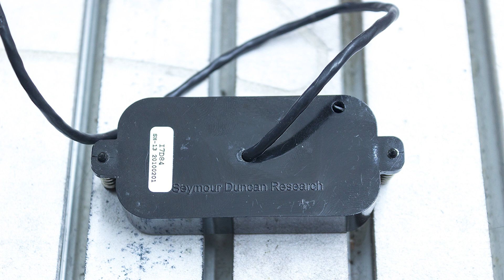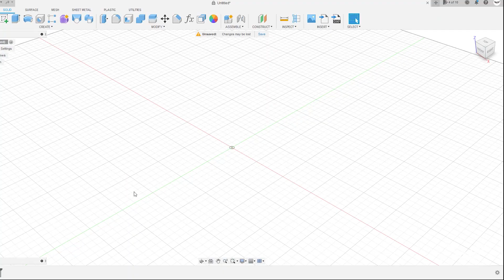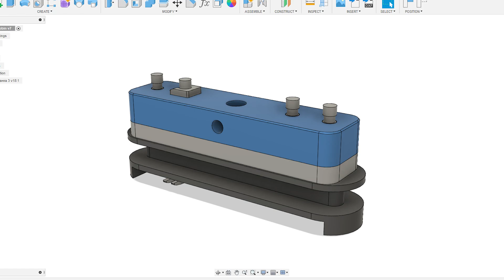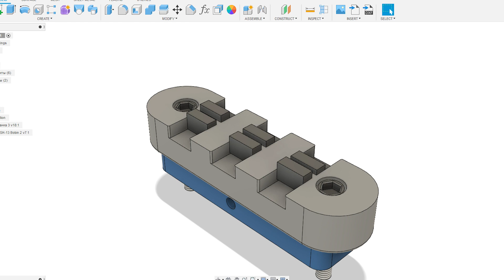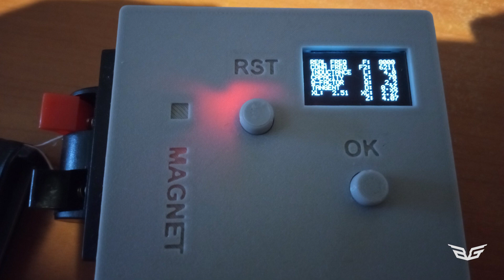Seymour Duncan SH-13 Dimebucker - Ремонт звукоснимателя